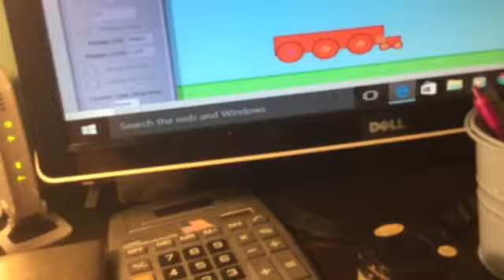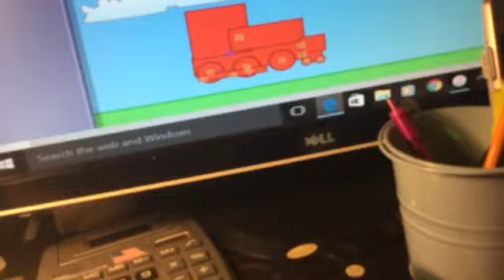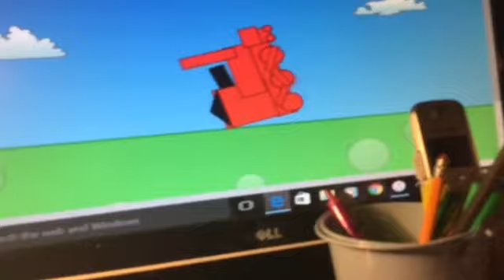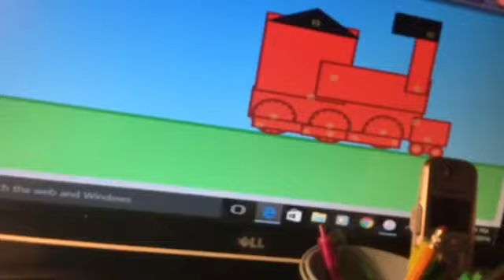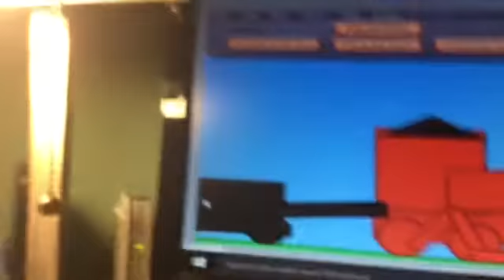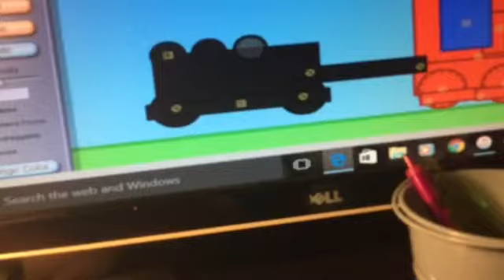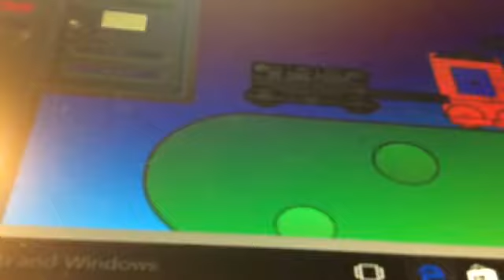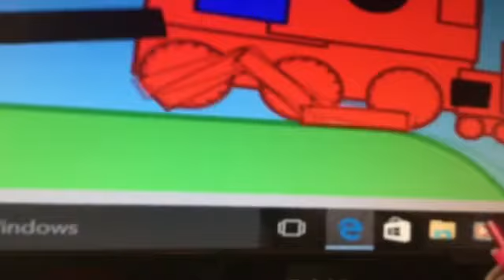Incredibots 2 CE GEORGIA TRAIN